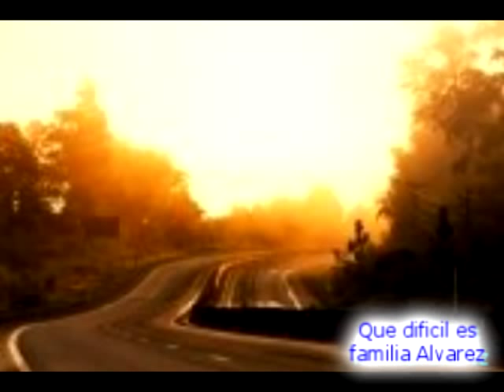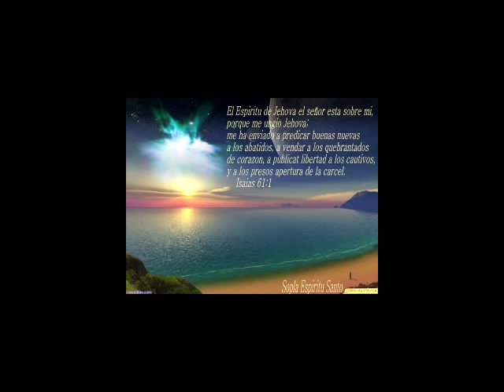Que dificil es Guillermo Alvarez